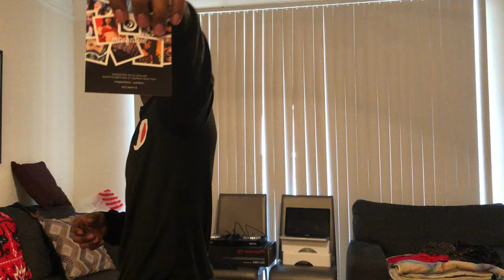Ethika Effectively Hooks DjAffexXx Up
Ethika Slides DjAffexXx some new underwear for the 2019 campaign. Im here to show you the elevation of boxers briefs. Females need help buying a Christmas, ValentinesDay, FathersDay, or just a Gift in general. This video may be a Major Key